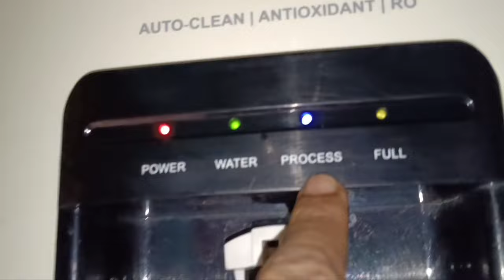এত দিন আরশোলা ডুবানো জল খেলাম 😱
আপনার ফিল্টারেও আরশোলা এরকম  বাসা বেঁধে নেই তো?? Full servicing Kutchina Purica RO ll how to clean

See you with a next Video.
Love you all
Take care : )
link for buy